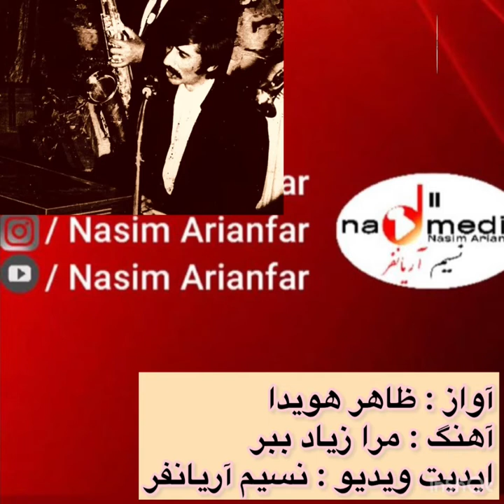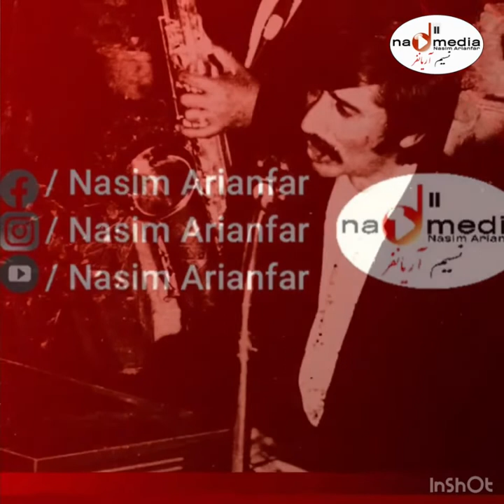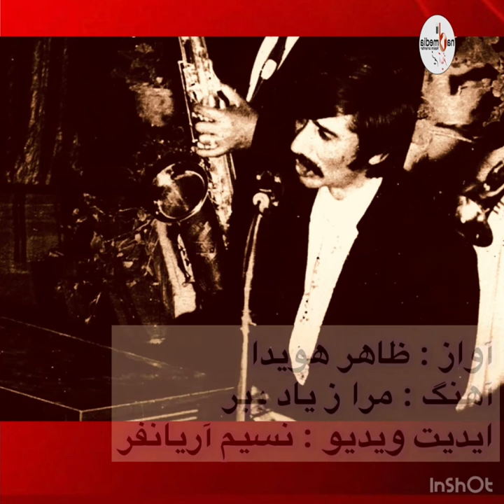ظاهر هویدا - مرا ز یاد ببر 𝑍𝑎ℎ𝑖𝑟 𝐻𝑜𝑤𝑎𝑖𝑑𝑎 - 𝑀𝑎𝑟𝑎 𝑧𝑒 𝑦𝑎𝑑 𝑏ebar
آواز : ظاهر هویدا
آهنگ : مرا ز یاد ببر
ایدیت ویدیو : نسیم آریانفر